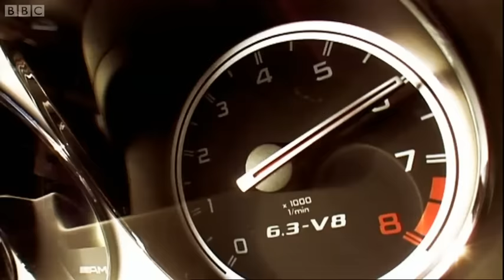BMW vs Mercedes Vs Audi | Drag Race | Top Gear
Jeremy, James and Richard take the new BMW M3, Mercedes C63 AMG and Audi RS4 down to Spain for a thorough testing. And a drag race. Clip taken from series 10, episode 10.